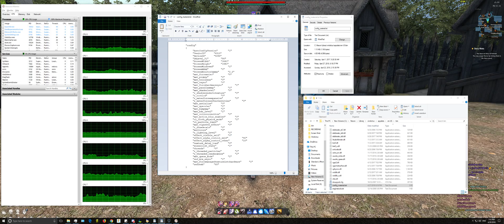[Outdated]Vindictus Config Materials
This guide is no longer valid post 64 Bit update. Fixes here will likely do nothing for the new client.

Thank you, Glen, for voicing this over for me.

This might not work for everyone. Config starts at 3:50

Commands Used:
 "r_threaded_particles"          "1"
 "r_threaded_renderables"  "1"
 "mat_queue_mode"  "2"
 "snd_mix_async"  "1"
 "mat_forcemanagedtextureintohardware"  "1"  //this might work better set to 0 for some users

Direct X Levels:
80 = Direct X 8
90 = Direct X 9
95 = Direct X 9.5
100 = Direct X 10
110 = Direct X 11
120 = Direct X 12

Extra Untested Commands:
"cl_threaded_bone_setup" "1"
"cl_threaded_client_leaf_system" "1"                             "r_threaded_client_shadow_manager" "1"